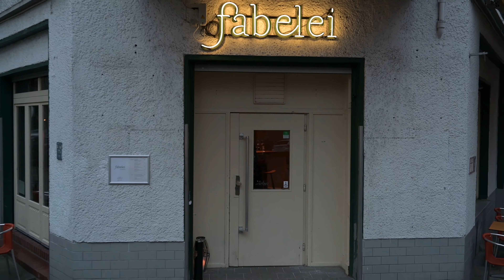Perfekte Instagram Fotos – APSC gegen Vollformat – die richtige Blogger Kamera?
Lohnt sich der Einsatz einer Profikamera für Blogger oder Instagrammer? In diesem Video machen wir den Vergleich: Canon EOS 600D (ca. 10 Jahre alt) mit APSC-Sensor gegen Vollformat Profikamera (Nikon D5). Die Bloggerin Alexander Bühler (barstalker.de) tritt in der fabelei Bar Berlin gegen den Fotografen Markus Fahs an.

Welche Ergebnisse erzielen die jeweiligen fotografischen Werkzeuge unter schwierigsten Bedingungen in einer dunklen Bar? Wann sollte ich für Instagramm oder meinen Blog eine Vollformat-Kamera einsetzen? Diese Fragen beantworten wir ausführlich in diesem Video.

Red Skyline - Tomas Skyldeberg
Peaceful Nature – Qeeo

Gefilmt mit:
Nikon Z7 *
Nikon NIKKOR Z 35 mm 1:1,8 S*

Fotos erstellt mit:
Nikon D5 *
Nikon AF-S Micro-Nikkor 105mm 1:2,8G VR*

Canon EOS 600D SLR-Digitalkamera*